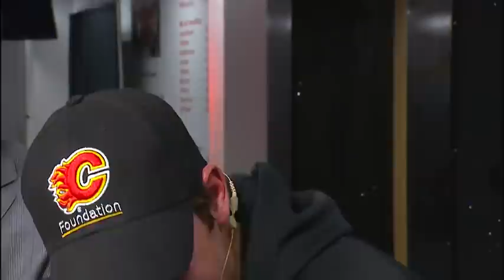After Hours With Travis Hamonic: December 10, 2017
This week on After Hours Calgary Flames defenceman Travis Hamonic joins Louie DeBrusk and Scott Oake to talk about adjusting to life in Calgary, his impact on lives off the ice and much more.